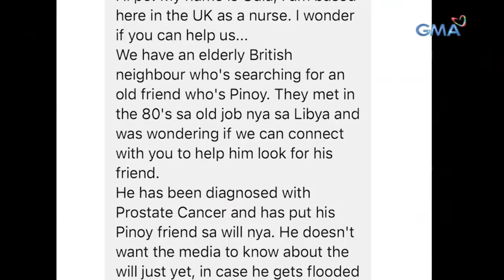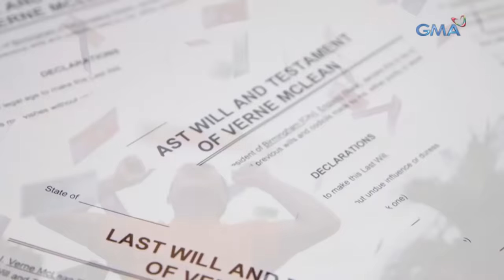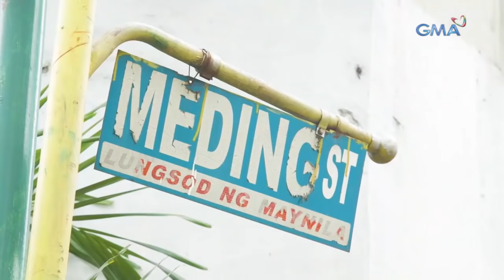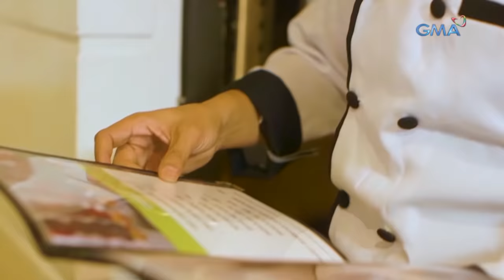Kapuso Mo, Jessica Soho: BRITON, HINAHANAP ANG KAIBIGANG PILIPINO PARA PAMANAHAN NG YAMAN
Aired (March 14, 2014): BRITON, HINAHANAP ANG KAIBIGANG PILIPINO PARA PAMANAHAN NG YAMAN